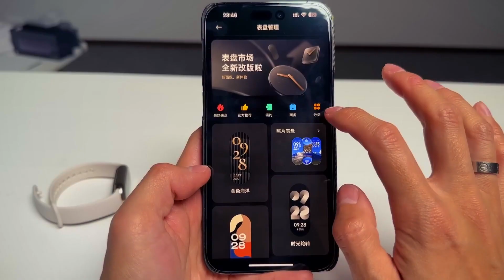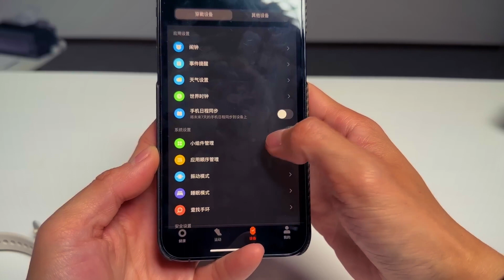Новый Xiaomi Smart Band 8 — теперь это модный аксессуар! 150 тренировок, 5 ATM, до 16 дней работы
✅Tinkoff Black — дебетовая карта с большим кэшбэком. Если оформить по ссылке вы получите бесплатное обслуживание навсегда!!!🔥🔥🔥

Xiaomi Smart Band 8 — новый фитнес-браслет, который был представлен китайским технологическим гигантом Xiaomi на апрельской презентации. Подробнее в ролике!